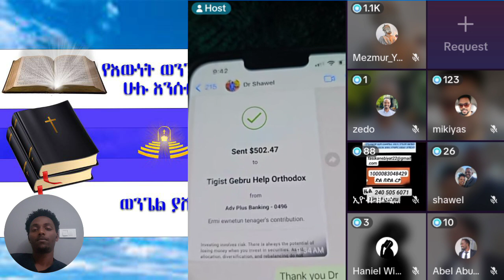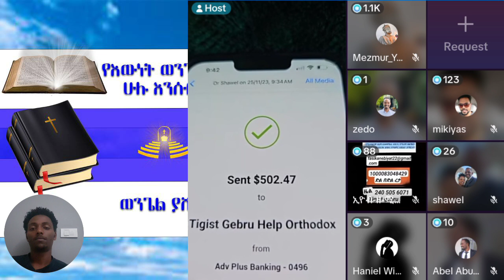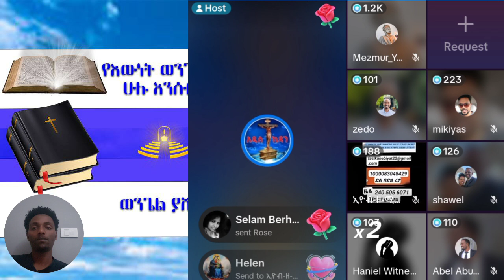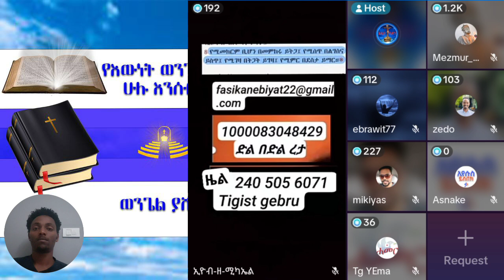| ኤርሚያስ አበበ/ኤል ቃል/የወንጌል tube /ተናገር እውነቱን/aman sha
ተናገር እውነቱን faithline ቤተክርስቲያን church bible ኤል ቃል